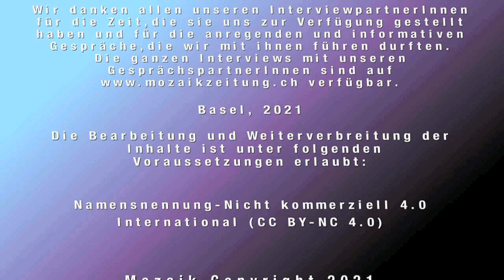Plan B für die Zivilgesellschaft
Die Pandemie scheint dem Ende zuzugehen. Lockdowns waren einmal. Und nun? Wie ist es den Vereinen und Gruppierungen im Pandemiejahr ergangen, die sich im Kleinbasel für ihre Mitmenschen engagieren? Was haben sie entdeckt und erfunden? Was nehmen sie mit in die Zukunft?
Das MOZAIK und der Verein Zukunft.Klybeck haben zwölf Menschen im
Quartier zu ihren Erfahrungen, Erkenntnissen und Wünschen interviewt.
Aus den Interviews sind zwölf Videos entstanden. Hier die Zusammenfassung-